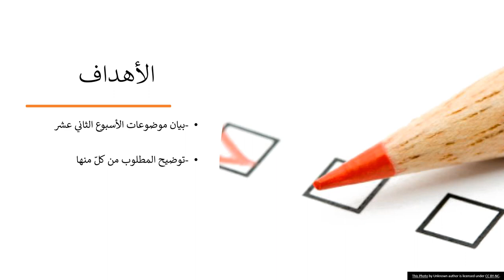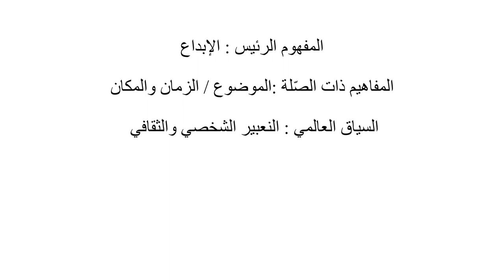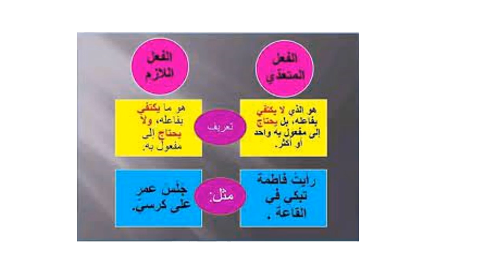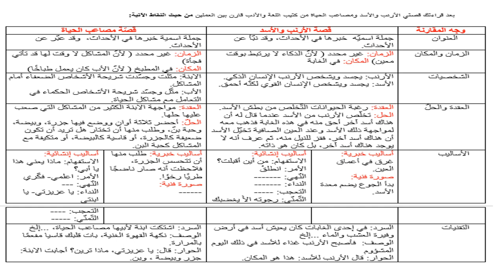فيديو الأسبوع الثاني عشر - اللغة والأدب - فن القصة - المعلمة سماح فلاح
وصف فيديو الأسبوع الثاني عشر

اللغة والأدب

يقوم هذا الفيديو بتوضيح محتويات الأسبوع الثاني عشر التي سنقوم بشرحها والحديث عن كل موضوع منها قليلًا.